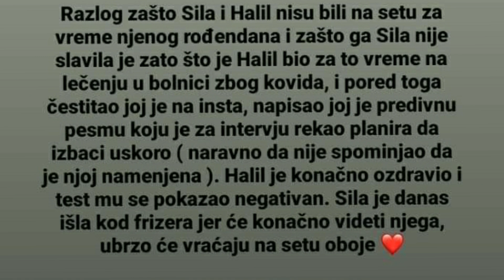Evo kakvo iznenadjenje sprema Halil za silu ❤ Emanet / Fatalna Ljubav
Saznajte kakvo  iznenadjenje sprema Halil za silu. Emanet- Fatalna Ljubav